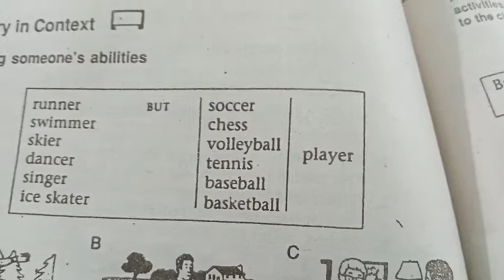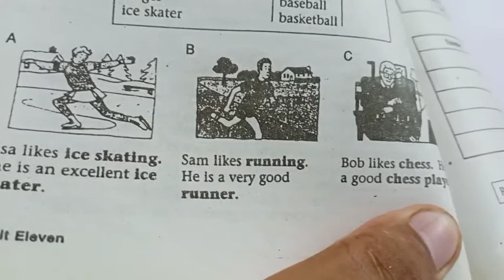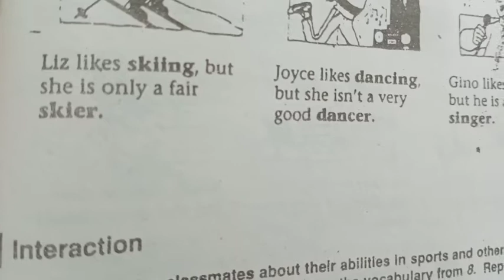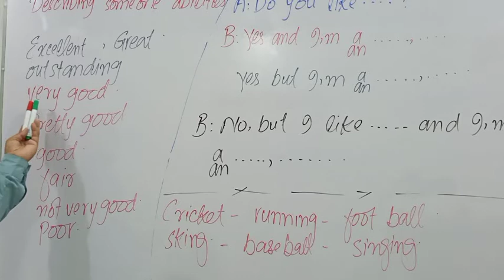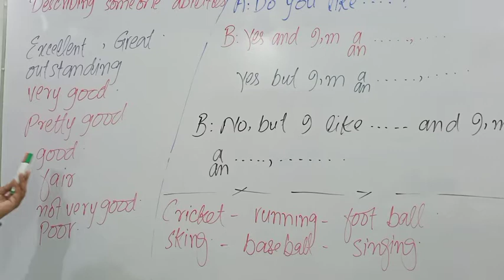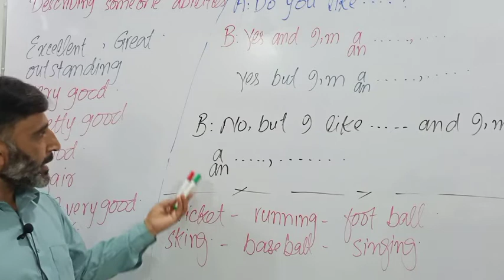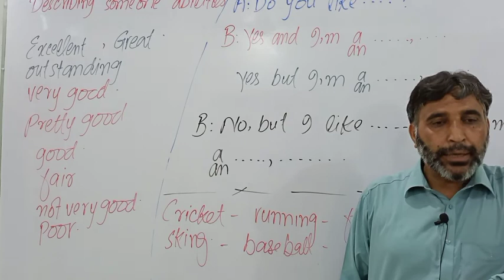157 Talking about sports ability Use of different adjectives Easy English language course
Talking about sports ability English language and learning with Dr Rahman Easy English language course How to speak English fluently